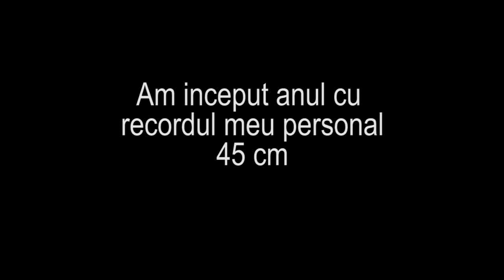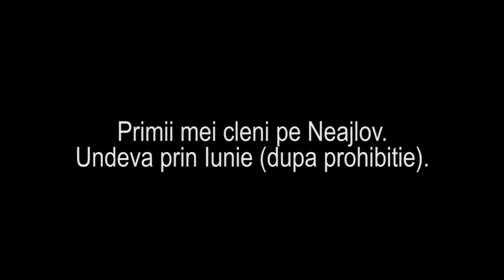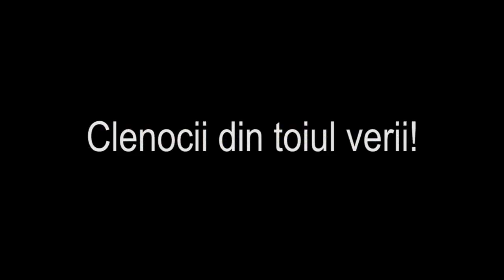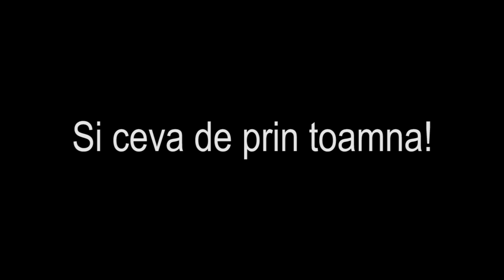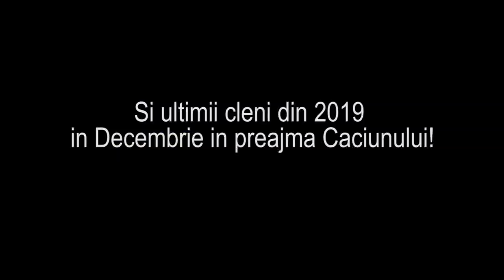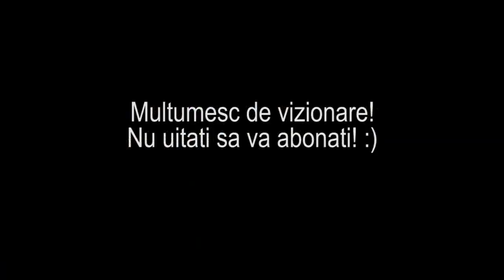Momente PESCUIT LA CLEAN 2019 (Top CLENI)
Un video cu clenii reprezentativi pentru anul 2019. A fost un an productiv de pescuit atat la clean cat si la biban. Urmeaza un nou an pe care il incepem cu asteptari mari si cu speranta ca voi depasi recordul personal la clean :)